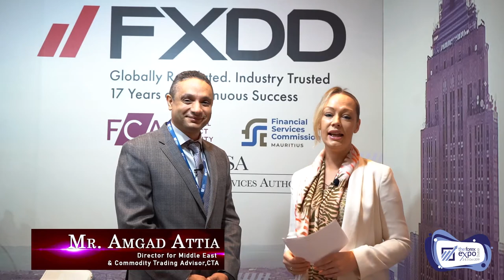FXDD Interview - By Amgad Attia - The Forex Expo Dubai 2019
Name- Mr. Amgad Attia
Designation - Director for Middle East & Commodity Training Advisor
Company - FXDD